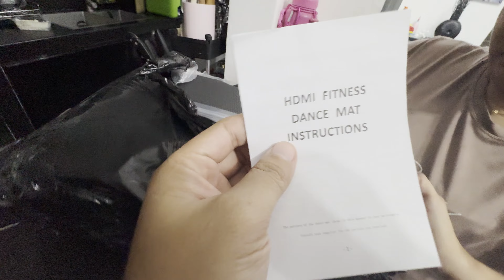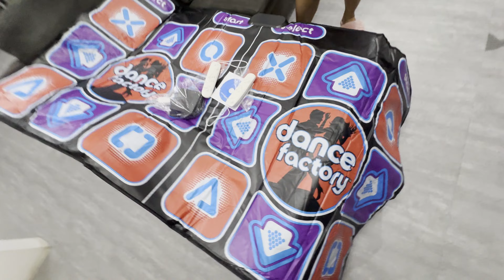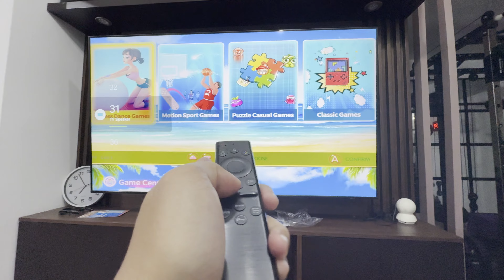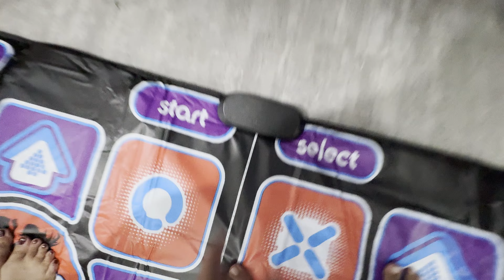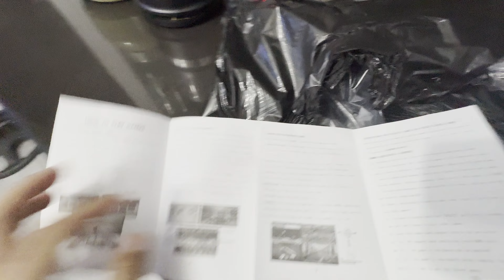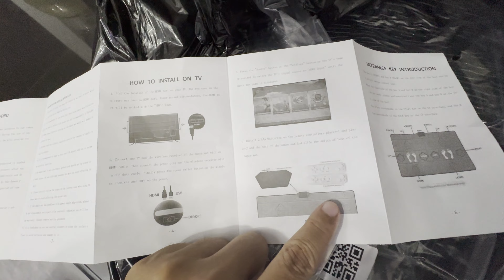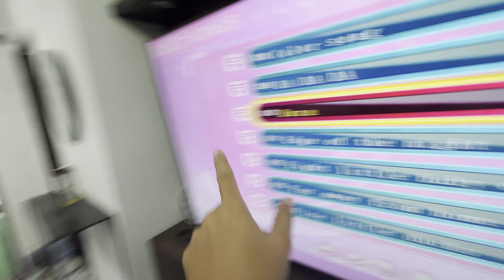DANCE DANCE REVO - DITO AKO NARECRUIT NG STREETBOYS ( UNBOXING AND TEST )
basic dancing skills